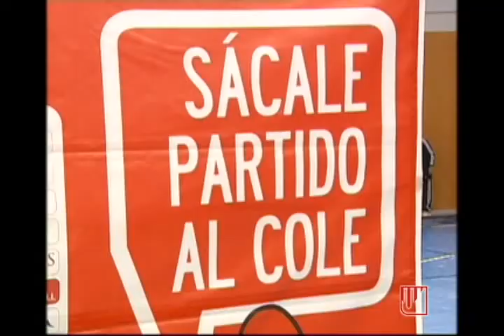Video musical Sácale Partido al Cole Paterna del Campo.flv